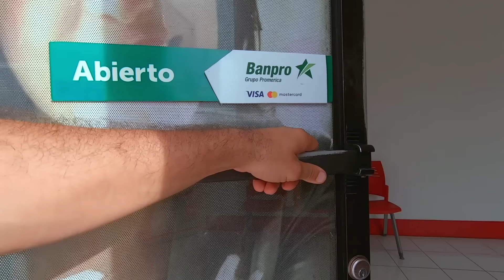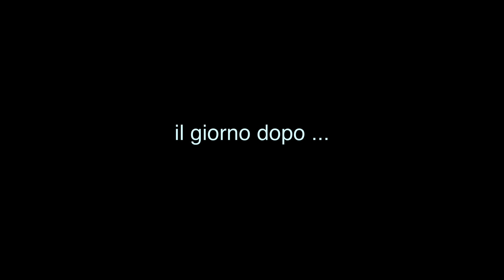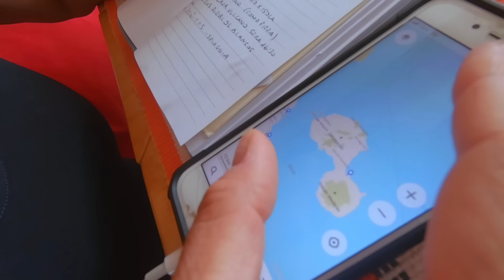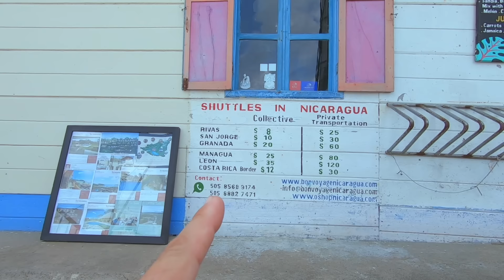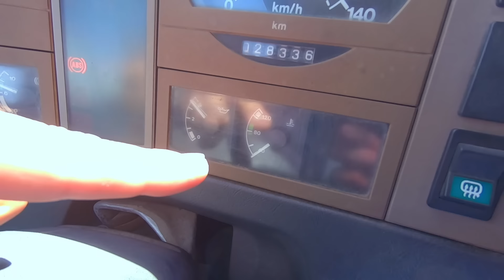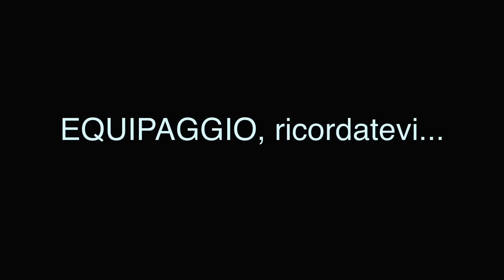Primo percorso fuoristrada in NICARAGUA | Giro del mondo in camper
Episodio:157
Ed eccoci in Nicaragua, pronti a scoprire questo nuovo paese che fa parte dell'itinerario del nostro giro del mondo in camper. In questo episodio faremo subito rotta verso l'Oceano per visitare uno dei luoghi turistici più famosi della costa, San Juan del Sur. Ma come sapete quando c'è la possibilità di andare a visitare un luogo che per essere raggiunto richiede l'utilizzo di un mezzo 4x4 come il nostro Valentino non ci lasciamo scappare l'occasione e così eccoci quasi subito a lasciare le strade principali a favore di una stretta strada sterrata. Come andrà? Scopriamolo insieme!

Scarica il nostro libro su come camperizzare un veicolo Overland
La nostra pagina Facebook @stepsover